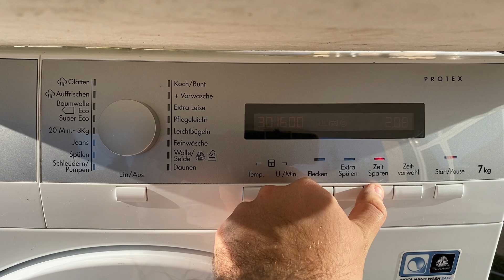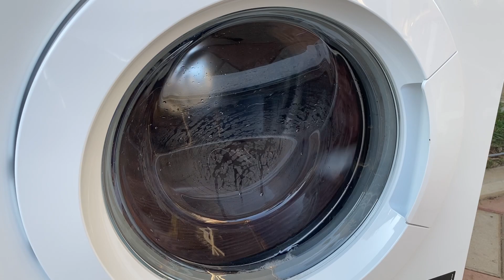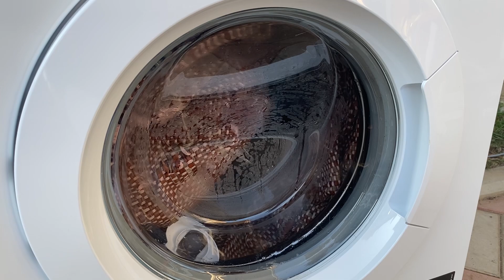Stress test: CARPET wash in AEG/Electrolux washing machine (Will it smoke at 1600rpm?)